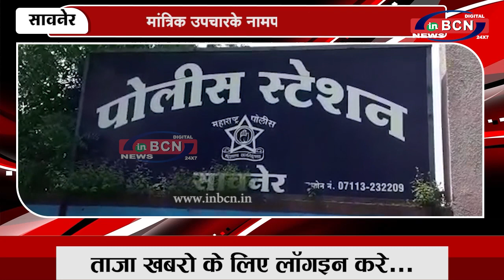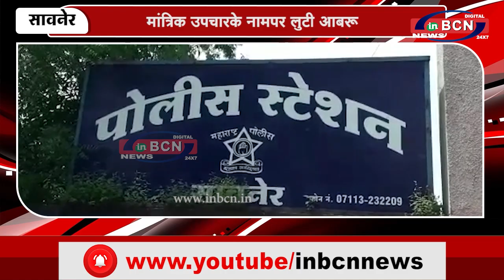मांत्रिक उपचारके नामपर लुटी आबरू | INBCN NEWS